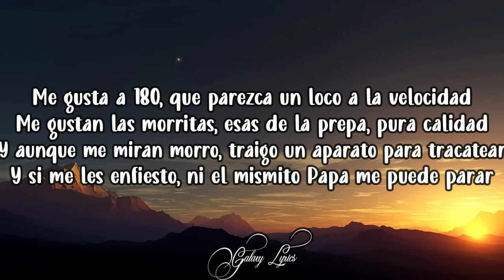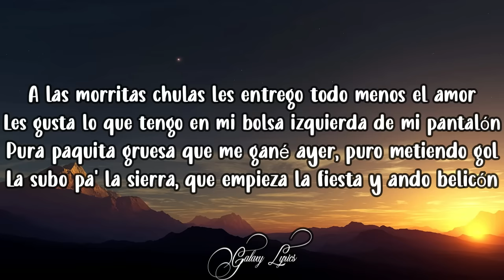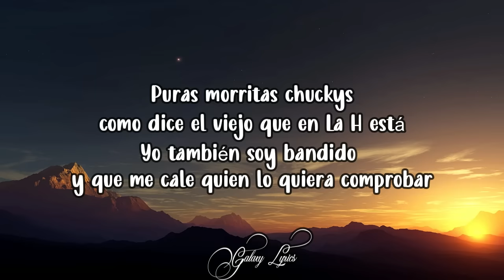Fuerza Regida & Darey Castro - Puro MQueen (LETRA)🎵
📜Fuerza Regida & Darey Castro - Puro MQueen Letras📜

Qué vergas me miraba gastando billetes sin escatimar
Me gustan esas luces, las que te acompañan a comprar champán
Puras morritas chuckys, como dice el viejo que en La H está
Yo también soy bandido y que me cale quien lo quiera comprobar

[Verso 1: Darey Castro & Fuerza Regida]
Me gusta a 180, que parezca un loco a la velocidad
Me gustan las morritas, esas de la prepa, pura calidad
Y aunque me miran morro, traigo un aparato para tracatear
Y si me les enfiesto, ni el mismito Papa me puede parar
Todos traen suela roja, ya cambió la cosa, yo puro McQueen
Pura morritas frеsa que ni tienen foto, ya sabеn aquí
Si quieren de la buena, márquenle a Sapito, pura calidad
Y si me enfiesto en grande agarro camino para Culiacán

[Interludio: Fuerza Regida & Darey Castro]
A huevo, viejo
Compa Darey, andamos a la orden, viejo
Fueza Regida, viejo
¡Otro pedo, compa Jesus!

[Verso 2: Darey Castro & Fuerza Regida]
A las morritas chulas les entrego todo menos el amor
Les gusta lo que tengo en mi bolsa izquierda de mi pantalón
Pura paquita gruesa que me gané ayer, puro metiendo gol
La subo pa' la sierra, que empieza la fiesta y ando belicón
Aquí no existe el miedo, miedo a la pobreza y vergüenza a robar
Aquí andamos chambeando, puro terrorista, puro kamikaze
Me encantan los corridos, puras de El Chachito, me pongo a fumar
Y ahí de vez en cuando con unas del FERXXO morritas bailar

[Coro: Darey Castro]
Qué vergas me miraban gastando billetes sin escatimar
Me gustan esas luces, las que te acompañan al comprar champán
Puras morrita chucky, como dice el viejo que en La H está